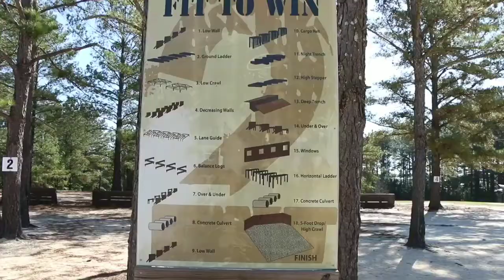The Obstacle Course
Staff Sergeant Masibay and the U.S. ARMY
give you an example of what to expect from the Obstacle Course training.